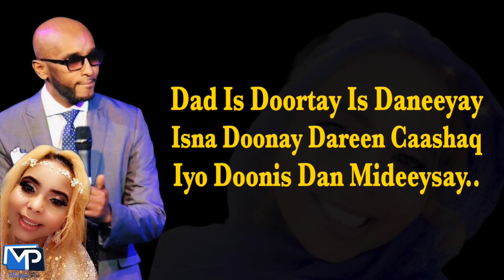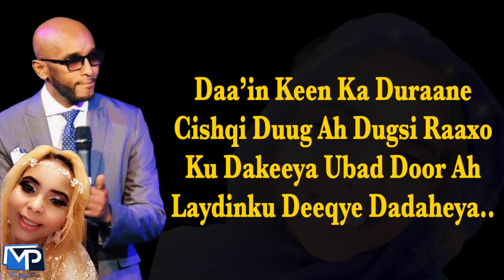ISKALAAJI 2021 | HIBO DEEQSAN | HEES CUSUB